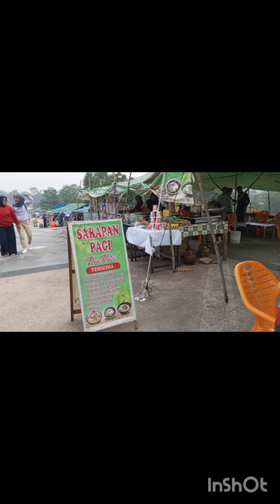C582_Serba Serbi || A Day In My Life || Goes Stadion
A day in my life || Kabut Asap
kabut asam mewarnai pagi Nan cerah..